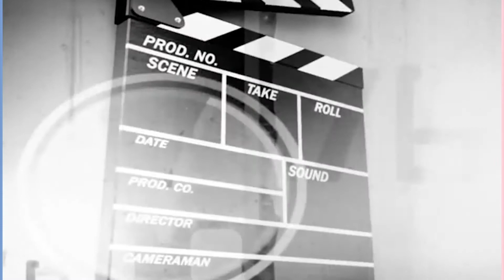Tendencia Ctv Nos Quedamos en Casa y nos divertimos en Familia 001